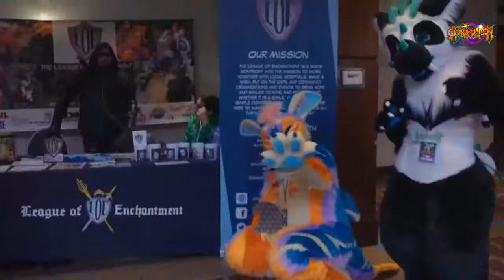Astronomicon 3 Documentary Part 1 | LIVE PREMIERE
Astronomicon: A Pop Culture Convention, Its A Documentary. Here is the first little teaser for the documentary we shot during the 3rd annual Astronomicon!! A pop culture convention in Metro Detroit in its 3rd year we see what goes on at this weekend-long party atmosphere featuring fun for the whole family!!

Astronomicon The Making Of: A Pop Culture Convention AVAILABLE NOW ON PRIME

February 12-14, 2021 at the Wyndham Garden Hotel in Sterling Heights, MI

Astronomicon is Michigan's Most Exciting Pop Culture Convention celebrating its 4th year strong, February 12th, 13th & 14th 2021 at the Wyndham Garden in Sterling Heights Michigan.